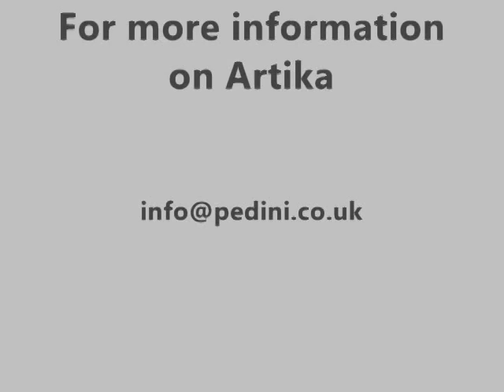Pedini Artika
Conozca más de los exclusivos muebles para cocina PEDINI®